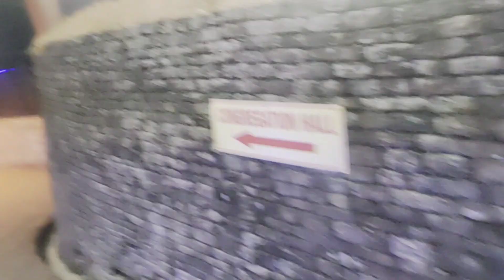Day and night view of Ravangla in south Sikkim